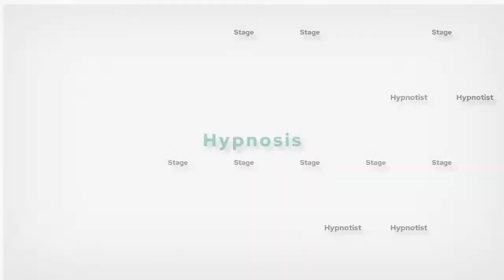Join me as I Talk with Hypnotist John Moyer